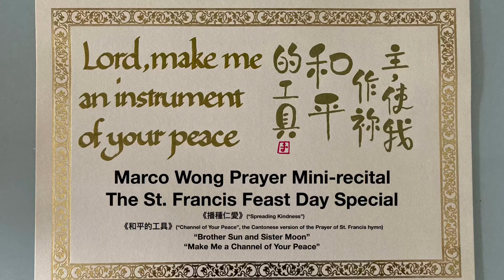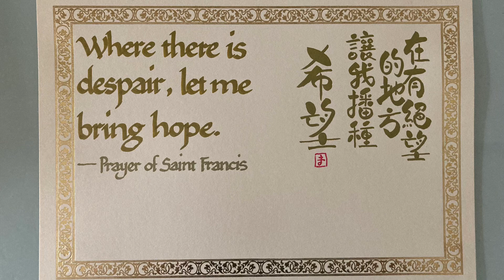Marco Wong Prayer Mini-recital - The St Francis Feast Day Special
Let us pray, as the Feast Day of St. Francis (4th October) approaches, for good luck and good health. This recital is dedicated to the feast day preparation work in parishes and schools, and may God bless and keep the people working hard on that.

《播種仁愛》(“Spreading Kindness”)
《和平的工具》(“Channel of Your Peace”, the Cantonese version of the Prayer of St. Francis hymn)
“Brother Sun and Sister Moon”